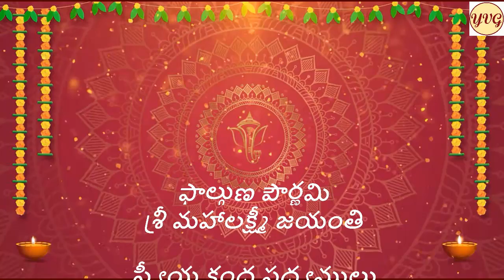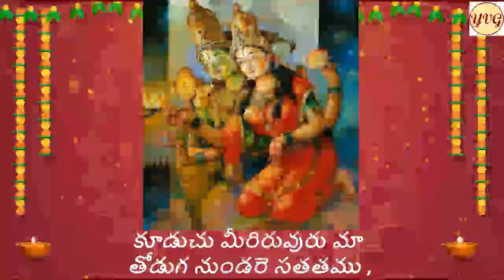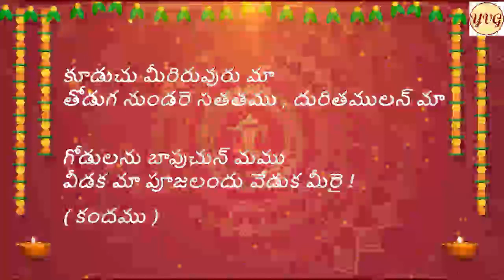lakshmi jayanti poems / own writeup /COMPOSED AND SUNG BY Smt Tadi Sujata Trinadh garu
శ్రీ మహాలక్ష్మీ జయంతికి నా పద్యమాలిక .!
COMPOSED AND SUNG BY Smt Tadi Sujata Trinadh garu

మదిలో_నా_స్వీయ_భావనలు 59

 ఫాల్గుణ పౌర్ణమి శ్రీ మహాలక్ష్మీ జయంతి !! 🙏🙏
ఫాల్గుణ పౌర్ణమి తిథినిన్ ,
గల్గితివమ్మా ! సురాది గణముల నుతులకు
గల్గిన పుణ్య ఫలంబుగ !
మేల్గుణ రాశిగ ఘనమగు మీరము నందున్ !
జలధిని బుట్టిన సిరివై ,
వలచితివా హరినిఁ జూచి , వనజా రమణీ ,
చెలువము మీరిన లక్ష్మిగ ,
యలనాడే హరి యురమును హత్తితివిగదే !
మేలై నీ సౌభాగ్యము ,
మేలుగ నీ గుణములన్ని ,మేదిని ప్రజకున్
మేలు గలిగించి , హరినిన్
దేలించును సంతసమున , దినదినములనున్ !
కూడుచు మీరిరువురు మా
తోడుగ నుండరె సతతము , దురితములన్ మా
గోడులను బాపుచున్ మము
వీడక మా పూజలందు వేడుక మీరై !
స్వీయ కంద పద్యములు
✍️ --వేణుగోపాల్ యెల్లేపెద్ది🙏